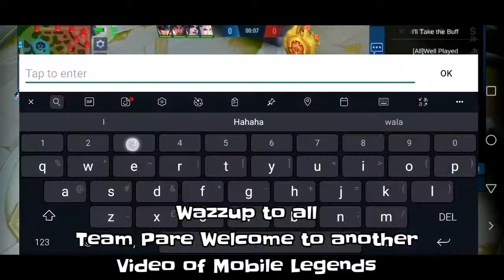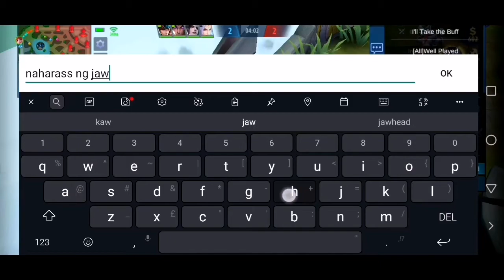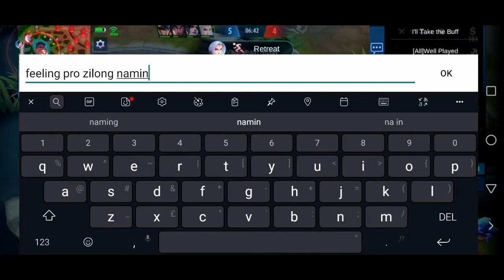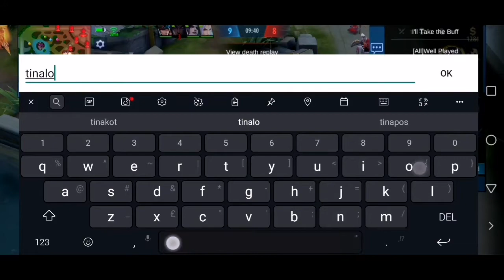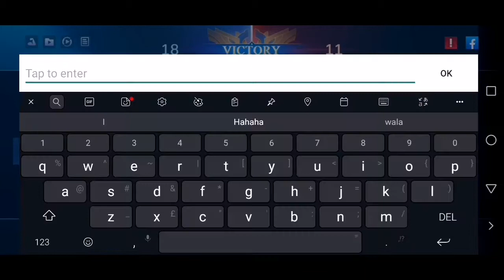WHEN A HAYABUSA USER PICK ANGELA | CANCER PICK | MOBILE LEGENDS BANG BANG | META SUPPORT ANGELA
Please Like and Follow this create more content thanks🙏🏻❤️

Recording Feature: Huawei Nova 3i Screen Recorder
Video editing app: Kinemaster
Thumbnail editor: PicsArt, Pixel Lab